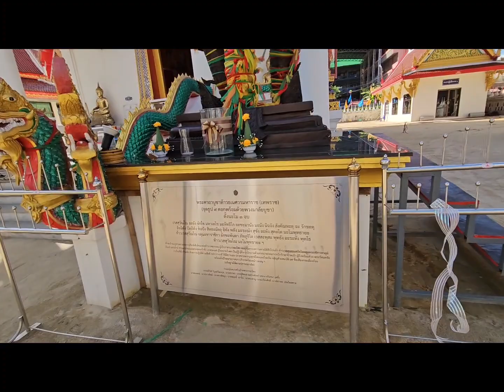Visit Buddhist Temple in Bangkok